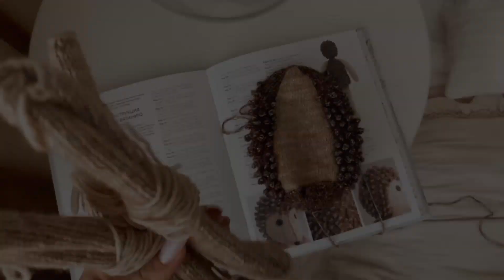Жизнь не спеша | Тихий влог | Вязальные процессы - моя медитация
Всем привет! Добро пожаловать на мой канал! В этом видео делюсь летним настроением и моим хобби, которое вдохновляет меня.И показываю  вкусный летний рецепт